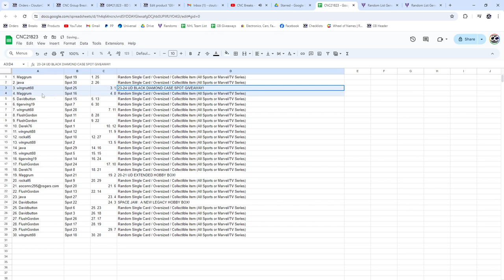2023-24 UD Black Diamond Spot Hockey Chancer Break - CNC GB #21,823